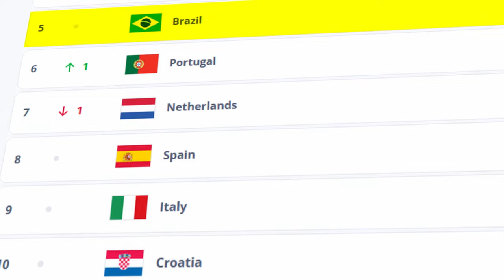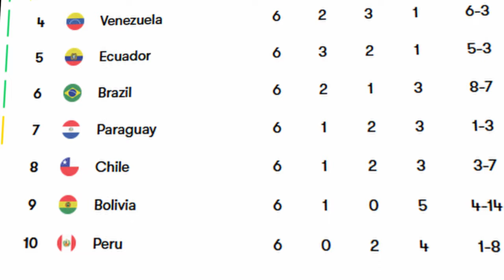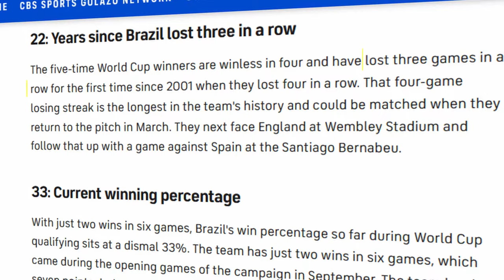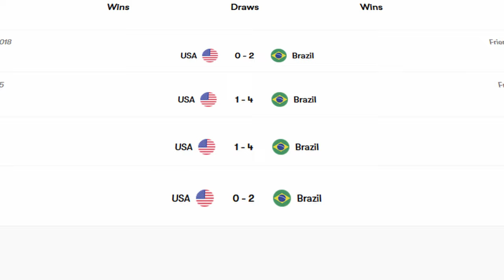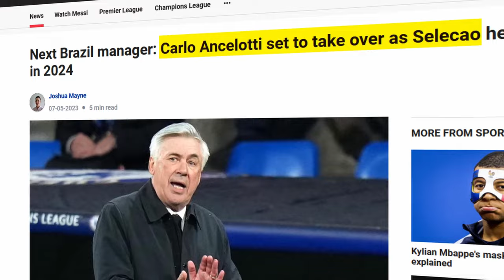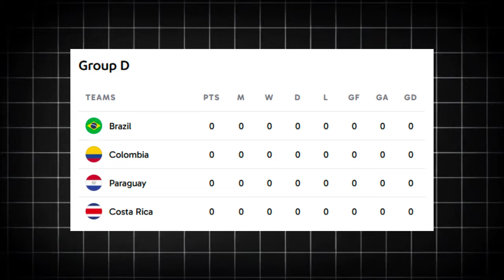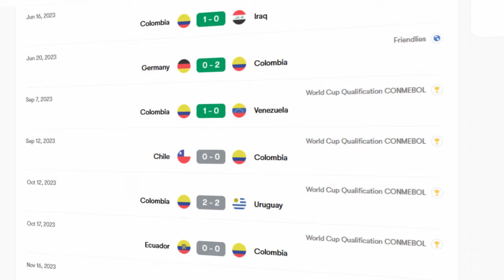The Self Destruction of Brazilian Football